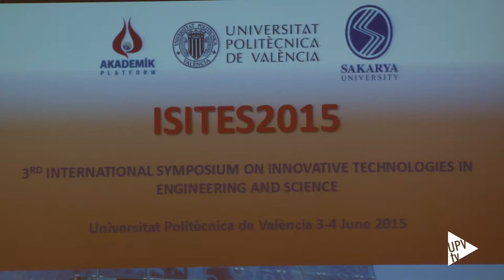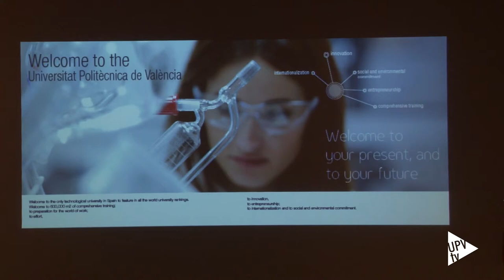Noticia @UPVTV: III ISITES [03-06-2015]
Apuestan por la multidisciplinariedad. El objetivo de la Conferencia Internacional sobre Tecnologías Innovadoras en Ingeniería y Ciencia, ISITES, que en su tercera edición se celebra en la Universitat Politècnica de València, es aunar esfuerzos y conseguir mejores resultados con la unión de varias disciplinas, desde cualquier tipo de ingeniería a la sociología o la filosofía.

La conferencia ha sido organizada por la Universidad de Sakarya, de Turkia, que en su tercera edición la ha querido internacionalizar celebrándola en otro país.

Investigadores de la Universitat Politècnica de València han presentado diferentes proyectos sobre el desarrollo de nuevos materiales, como el grafeno, o el desarrollo de nuevas tecnologías de la información para aplicaciones multidisciplinares.